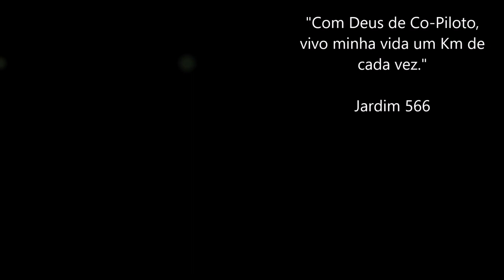Janauba MG, Partindo para o Chile